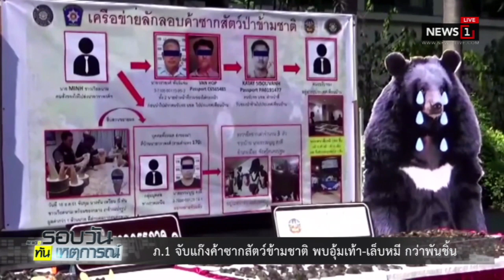ภ.1 จับแก๊งค้าซากสัตว์ข้ามชาติ พบอุ้งเท้า-เล็บหมี กว่าพันชิ้น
22/01/2019 ภ.1 จับแก๊งค้าซากสัตว์ข้ามชาติ พบอุ้งเท้า-เล็บหมี กว่าพันชิ้น